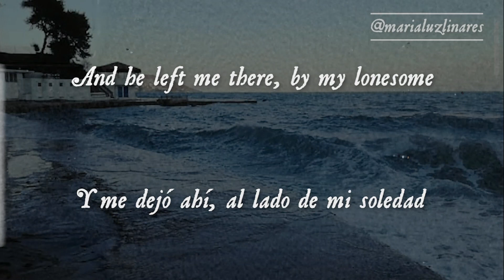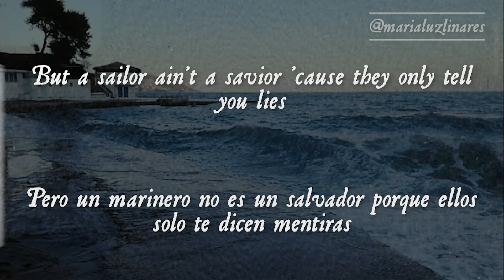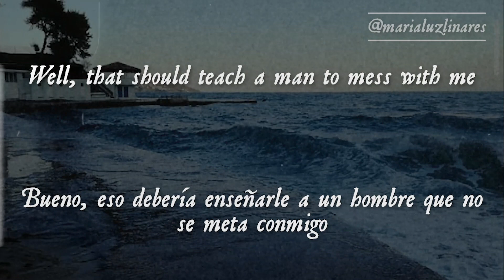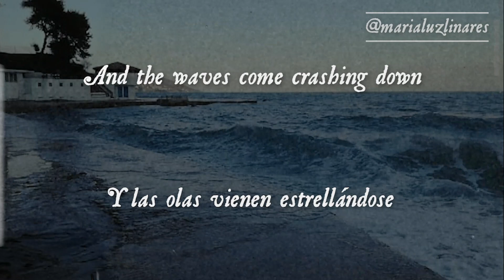🧛‍♀️ the lighthouse - halsey (lyrics/español) 🧛‍♀️